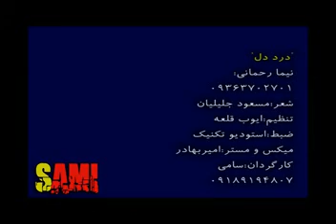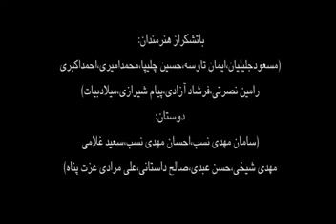Nima Rahmani Dard Del نیما رحمانی - درد دل